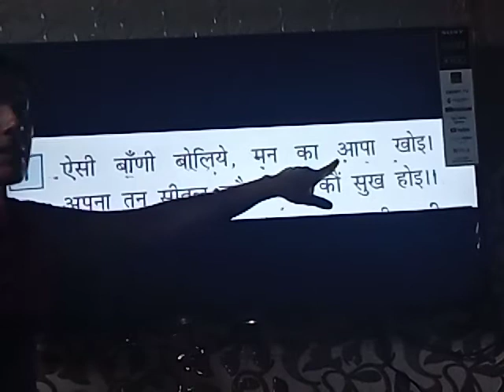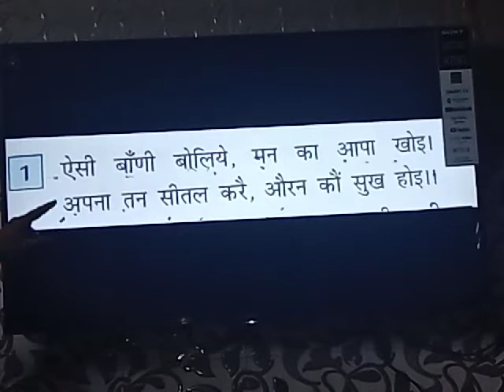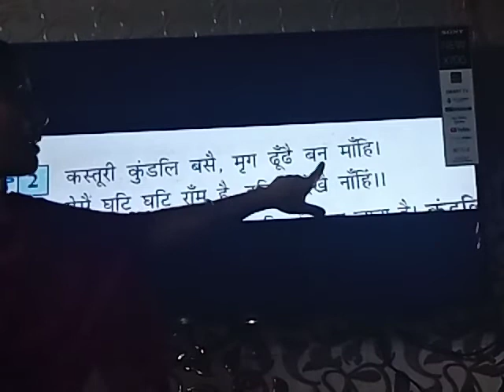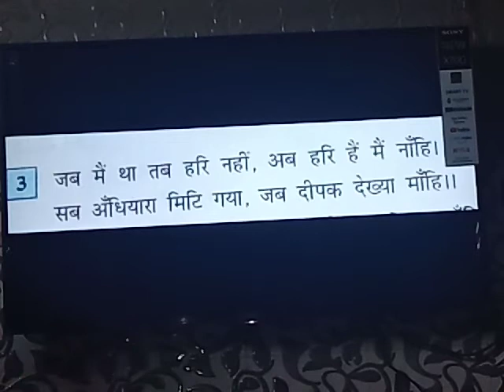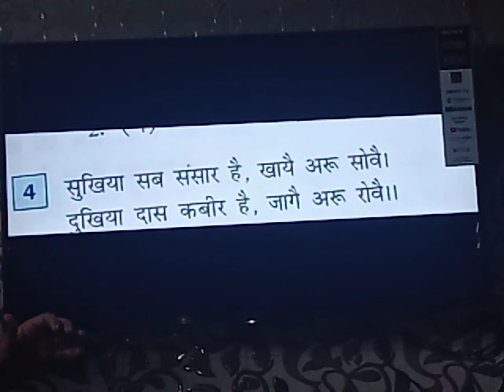Kabir k dohe-Class 10 Hindi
Explanation of kabir doha